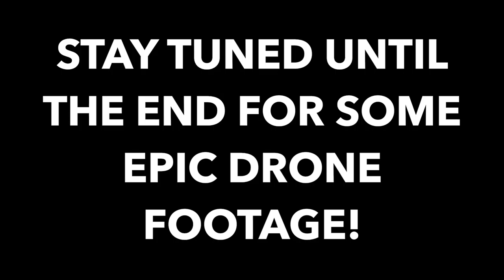The End of a Trilogy | Drone Footage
Skylar and Nick Part 3